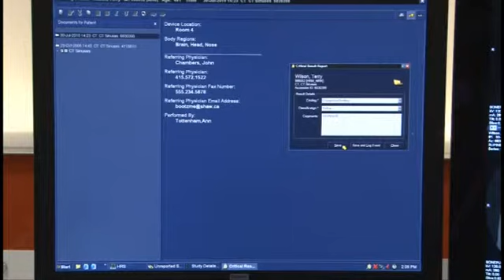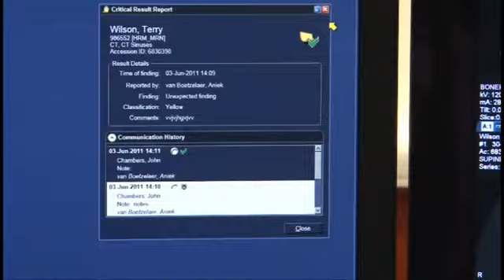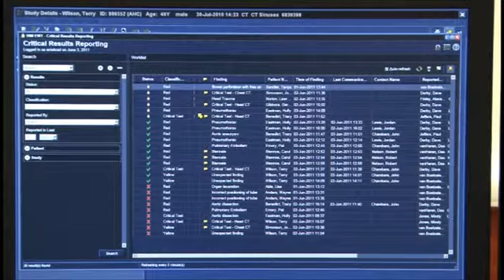McKesson Critical Results Reporting Enhanced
The release of McKesson's Horizon Medical Imaging 11.8 picture archiving and communications system (PACS) allows for a smoother workflow by combining critical results reporting, communications notes and peer review functions into one workstation. The critical results tool is designed to help radiologists meet hospital policy and Joint Commission requirements.